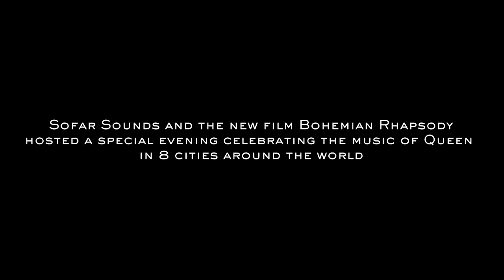Lily Allen - I Want To Break Free (Queen Cover) | Sofar London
Lily Allen performing "I Want To Break Free (Queen Cover)" at Sofar London on October 2nd 2018.

Bohemian Rhapsody is a foot-stomping celebration of Queen, their music and their extraordinary lead singer Freddie Mercury. To find out more visit:

Artist: Lily Allen

Filmed by: Daniel Babusca, Xenia Onta & Asafe Ghalib - ROPO FILMS

Edited by: Pavel Radu a&d Daniel Babusca - ROPO FILMS

Audio by: Ben Nash & Matt Noades - AURAL YOUTH

Venue: Killik & Co